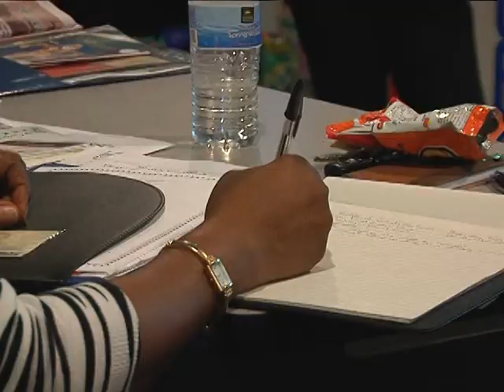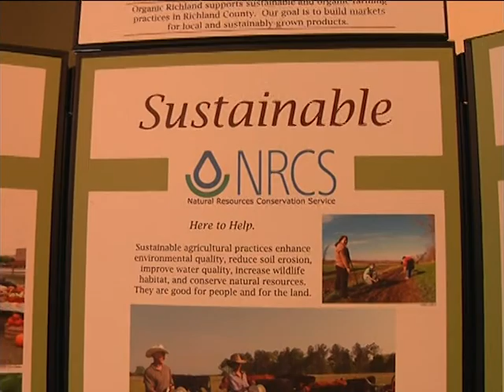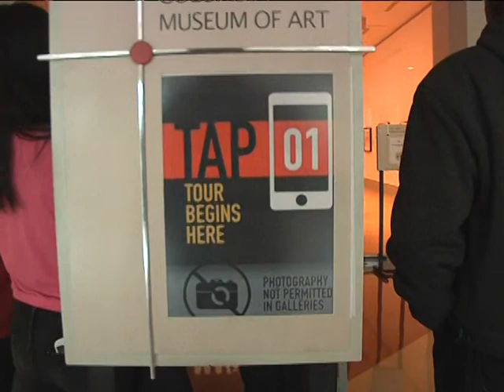Richland Revealed November 2012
This episode takes citizens on a tour of the Columbia Mesuem of Art, Richland 101, the Annual Nieghborhood Planning Conference, and a county agency won an award.